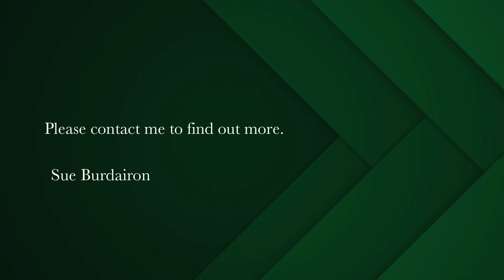7 bedroom house for sale in Hout Bay | Pam Golding Properties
Immaculate and light-filled home with two separate flatlets and far reaching views
High up in the prestigious, leafy suburb of Baviaanskloof you will find this beautiful  5 bedroom property offering versatile accommodation and entertainment areas for the whole family. From the moment you enter, you will be captivated by the exquisite attention to detail and the sense of calm emanating from every room.

On the first floor, to the one side of the main entrance, there is a large TV lounge and to the other, an open plan living and dining area separated by a double sided wood burner. The enormous gourmet kitchen is an entertainer’s delight and comes complete with Caesarstone tops, a gas hob and a centre island and breakfast bar. To the side, a scullery leads onto a back courtyard and garden.

At the front of the house, all living rooms flow seamlessly onto the North facing deck and entertainment area with its own pizza oven and majestic views. Perfect for lazing on a sunny day..

Two bedrooms are situated on the first floor with three others on the upper level. All are en-suite and in pristine condition. The main en-suite also boasts a large walk-in-closet and opens onto a patio with jacuzzi. There is also a study on this level.

The Ground level consists of a welcoming one-bedroom cottage with its large kitchen and living room, a triple garage, several storerooms and a second flatlet which could be staff accommodation or yet another income generating space.

Under floor heating in all the main living areas, excellent security, including a hi-tech alarm system with movement imaging inside and out, Jojo tanks connected to the garden and 3 dams to capture mountain water for irrigation complete the picture of this outstanding property.